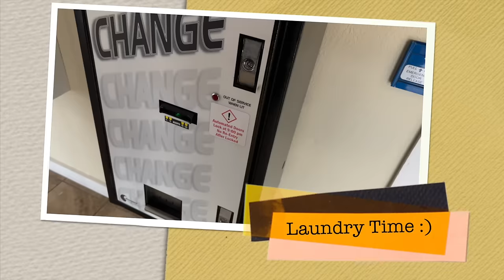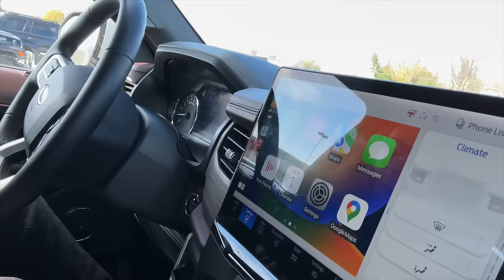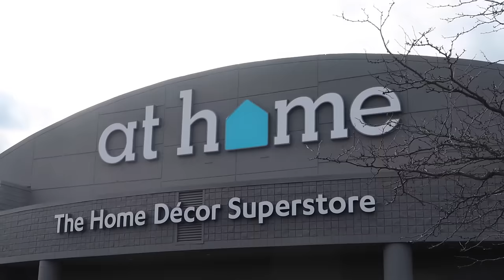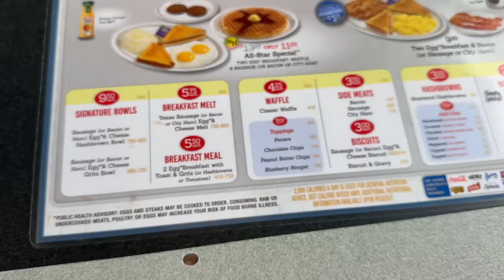So Much To Do! SEND HELP 😅🎄 LET'S GO SHOPPING 🛍️ VLOGMAS DAY 3